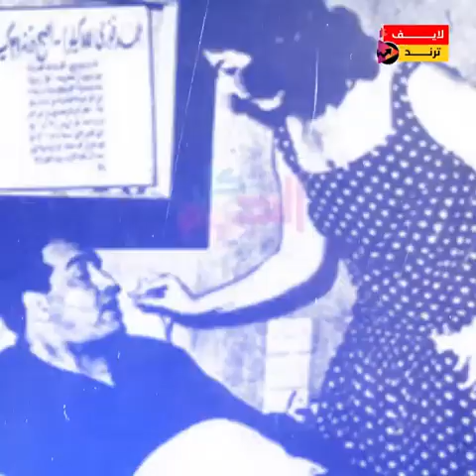هزت الوسط الفني بجمالها! ليه ملكة جمال مصر سابت ولادها لترتبط بفنان شهير وليه مراة الموسيقار خافت؟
لما يجتمع الجمال والشهرة في الست فده بالتأكيد بيكون مصدر سعادة وفرحة لها ولجوزها أكيد اللي هيكون أسعد الناس وده اللي حصل مع الفنانة "كريمة" اللي كانت ملقبة بقاتنة المعادي صاحبة أجمل ملامح على الشاشة!